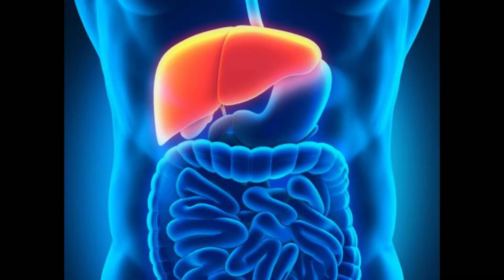What Is Fetor Hepaticus